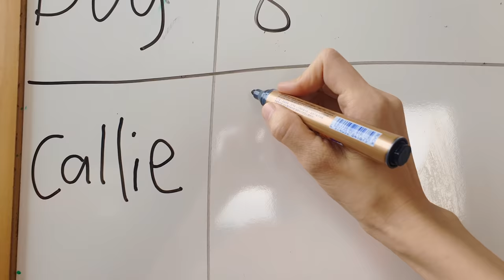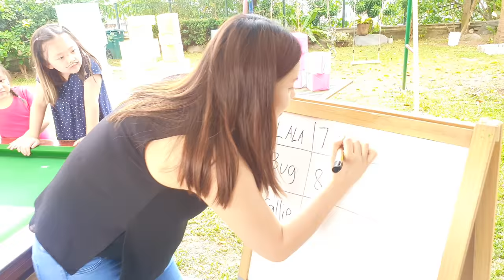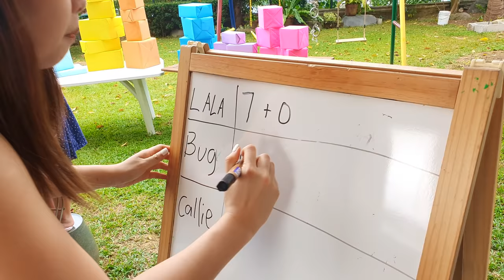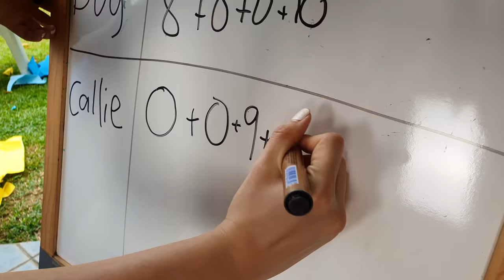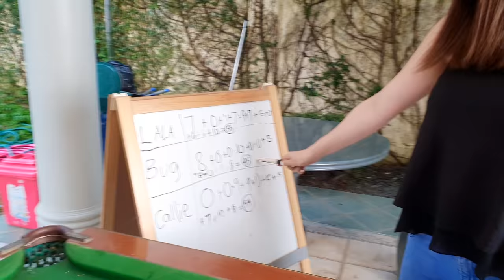Bug Plays Rolling a Soda Can Game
Today Bug, Callie and Lala play a fun game at home where they roll a can and whatever color it lands on, they win fun school supplies based on the color.  Who will get the highest score in this Little Big Toys fun game at home.